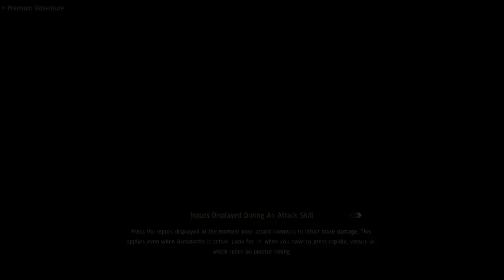Yakuza: Like A Dragon English Dub - Final Millennium Tower Amon Boss Fight - Part 59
Yakuza Like a Dragon Gameplay Walkthrough PS5 PC XB1 PS4 PRO No Commentary 1440p 60fps HD let's play playthrough review guide
Showcasing all cutscenes movie edition, all boss fights / boss fights, side missions, upgrades, outfits / costumes, all characters, best moments, funny moments, final boss and true ending, secret ending.